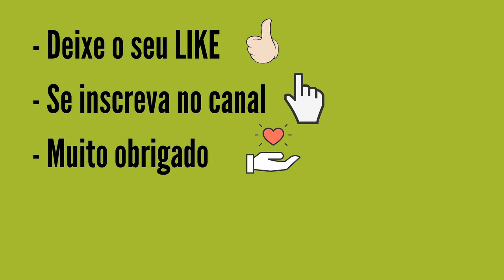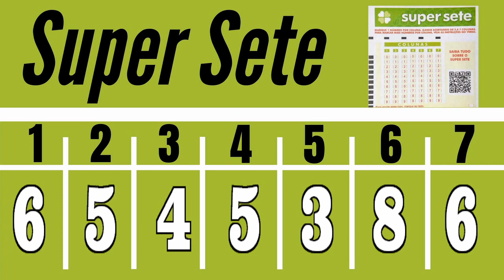Resultado SUPER SETE 268 de ONTEM 11/07, Resultado do Super 7 Concurso 268 de 11/07/22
Resultado SUPER SETE 268 de ONTEM 11/07, Resultado do Super 7 Concurso 268 de 11/07/22, SUPER SETE DE ONTEM
...:::PREMIAÇÃO SUPER SETE 268:::...
aguardando...

CASAS LOTÉRICAS DAS APOSTAS GANHADORAS:

7 acertos
0 aposta
R$ 0,00

6 acertos
2 apostas
R$ 25.564,07

5 acertos
74 apostas
R$ 987,02

4 acertos
1.222 apostas
R$ 59,77

3 acertos
11.295 apostas
R$ 5,00

Próximo sorteio
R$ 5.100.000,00